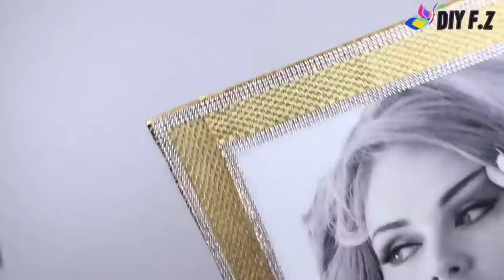GREATEST HOME DECOR IDEAS YOU'VE EVER SEEN